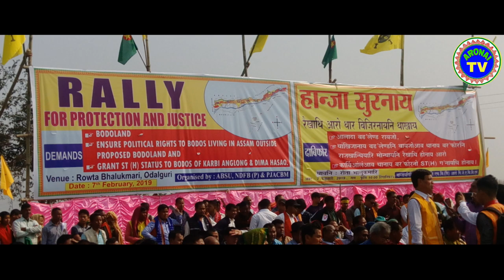Sansuma Kungur Basumatary Assam Ex MP || Special Speech at Rowta Rally 2019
Super Hit Bodo Video:-